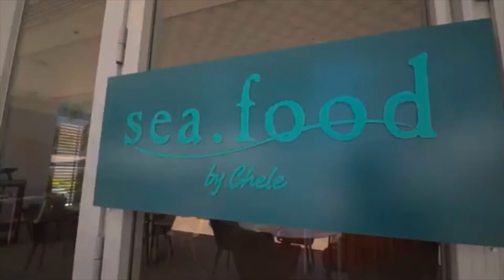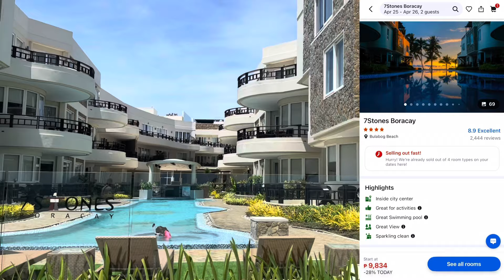BEACHFRONT HOTEL AT BULABOG BEACH BORACAY | BUDGET HOTELS IN BULABOG BEACH